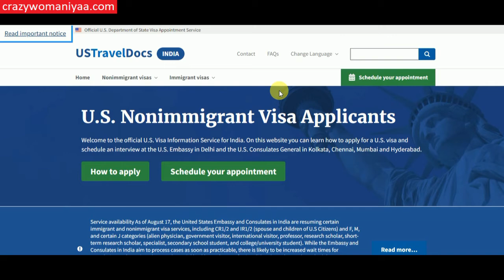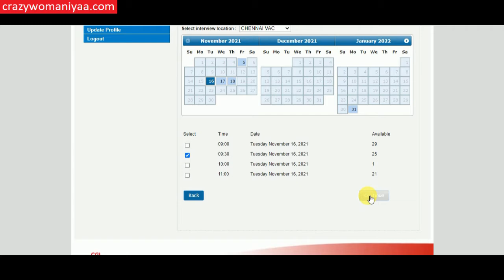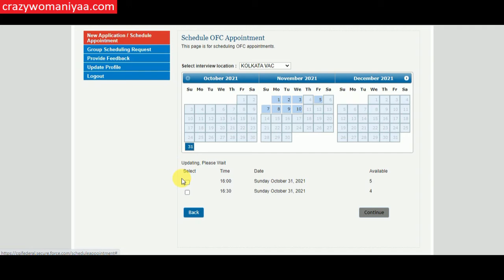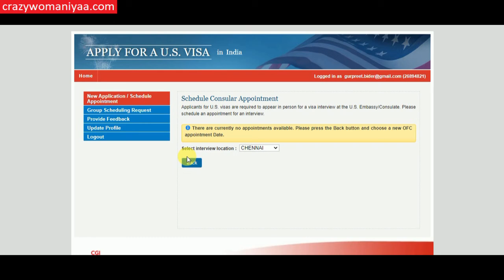USA student visa interview slot in 2021